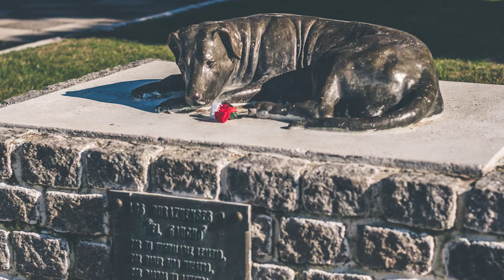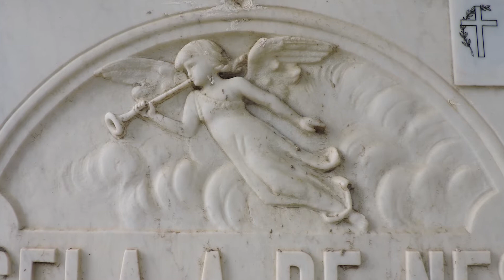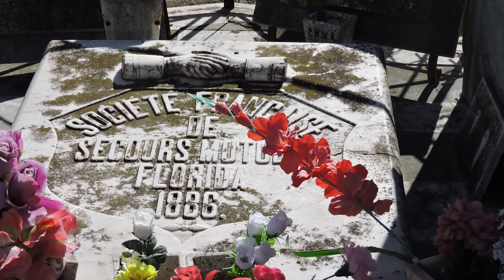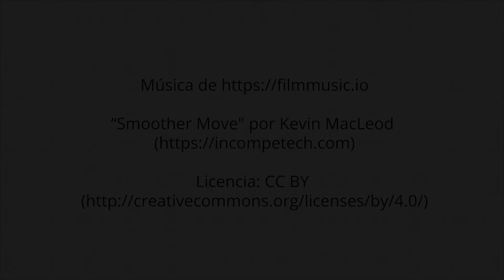Memoria Viva de los cementerios urbanos y rurales de Durazno, Flores y Florida. Fondo Regional MEC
El video es parte del protector ganador FCR QR20-18 del Fondo Concursable Regional 2018 del Ministerio de Cultura de Uruguay.
 Es un producto con tres partes, Una exposición de fotos en paneles, un libro de relatos históricos, anécdotas y costumbres funerarias de esta región Centro y un video corto de entrevistas. La exposición que resume la riqueza de nuestro patrimonio funerario en tres territorios centrales de Durazno, Flores y Florida del Uruguay.
Comprende a los cementerios urbanos de las  ciudades capitales como de menor población  a panteones y sepulcros ubicados en el medio rural.
Se presenta aquí una selección de fotografías y datos sigulares, donde se incorporan el contenido artístico y los elementos simbólicos que podemos observar a cada paso por estos espacios, invitando a descubrir la expresión de vida y memoria que en ellos se guarda.
Son la historia, el arte, los ritos y costumbres de cada sociedad en el proceso del tiempo, un legado del pasado para el presente.
El Patrimonio funerario es donde se guarda la Historia de lo que hoy somos

Escultores, personalidades, obras realizadas para las familias a tumbas individuales, que son parte de una paisaje social y de los procesos que cada región ha presentado para comprender la muerte y la esperanza en  el más allá en el corres de los siglos XIX al XXI.
Es un aspecto de nuestra realidad que genera nuevos insumos turísticos para conocer estas manifestaciones en el territorio y que es generado por la vida de sus habitantes en un largo proceso del tiempo.

Analizamos simbología funeraria en 15 ejemplos y damos una idea de que significan para proponer comprender su porqué en este contexto de las necrópolis.
AUTORES
José Luis Llugain y Eduardo Jorge Montemuiño.
Colaboradores: Mtro. José Gervasio Martínez, Lic. Óscar Padrón Favre-Esc. Ramiro Tourreilles Dr. Hilario Castro, Grupo de Geohistoria Porongos, Elina Real Perdomo, Grupo Identidad Florida, Cristina Campelo, Milsa Dozetas, Agustín Fau, Federico Olascoaga, Alice Gil,Miguel Irrazabal, José Aldecoa, Alberto Lamita, Eduardo Lorier, Emilio Martínez Muracciole , familiares de Hugo Mascheroni,  José Monti, Julio Monti, Héctor Edgardo Moreira, Fernando Ochoteco, Facundo Ortíz, Carlos Pérez D´Auría, William Ramírez, Familiares de Nina Riva, Carmen Rocca , Isabel Rodríguez Orlando Alejandro Rosano, Julio Sánchez,  Ramiro Toureilles y Javier Villasuso.
Fotos: José Luis Llugain, Eduardo Montemuiño, Javier Villasuso
Video: Hernán Montemuiño
Patrimonio cementerios Red uruguaya de Cementerios y Sitios Patrimoniales. Red Iberoamericana de Valoración y Gestión de Cementerios Patrimoniales.